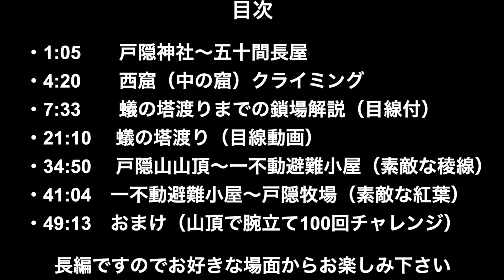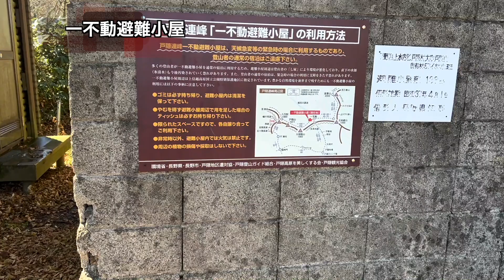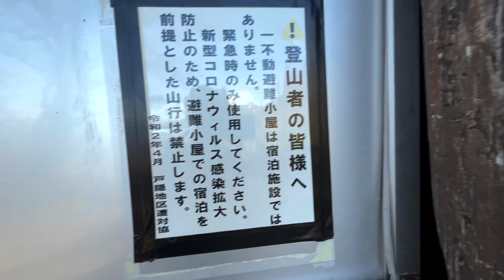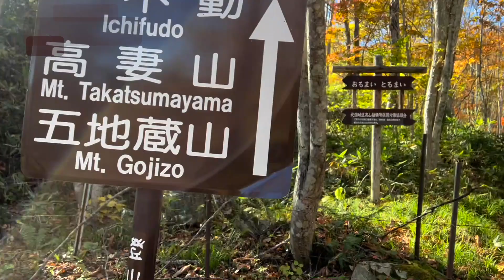【戸隠山周回コース 鎖場徹底解説】戸隠神社奥社〜戸隠牧場周回コースの鎖場を徹底解説。登山前のイメージにご活用ください。紅葉の魅力も一緒にお楽しみください。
【戸隠山周回コース　鎖場解説】
■目次■

0:00　　オープニング＆目次
1:05　　戸隠神社〜五十間長屋までのウォーミングアップ　熊出没注意です🧸
4:20　　西窟（中の窟）クライミング　腕力が必要です。
7:33　　蟻の塔渡りまでの鎖場解説　目線動画と登りながらポイントを解説しています
21:10　蟻の塔渡り（剣の刃渡り）目線動画です。　終了画面に前回アップした動画貼付けあり
34:50　戸隠山山頂〜一不動避難小屋までの稜線動画　圧巻の大絶景です！
41:04　一不動避難小屋〜戸隠牧場　帯岩、滑滝の動画あり　紅葉の燃える山をご覧ください
49:13　おまけ　山頂で腕立て１００回チャレンジしてます。　応援してやって下さい🙇‍♂️

■概要です■
2023年10月22日（日）快晴
戸隠山　戸隠神社奥社から戸隠牧場周回コースの登山動画です。

蟻の塔渡り通過時、鎖場通過時
目線動画はリュックのショルダーにiPhone13proをクリップして撮影しました。
それ以外は同行した仲間に撮影してもらいました。

蟻の塔渡りはじめ、蟻の塔渡りは行くまでのほぼ主要な鎖場を解説した動画です。
これからチャレンジされる方の参考になれば幸いです。

但し、天候や体調で状況はガラリと変わることも考えられます。
滑落事故多発地帯ですので、くれぐれも無理せず、自己責任ではありますが、
事前トレーニングや、当日の天候の判断など安全に留意して楽しんで下さい。

●この動画が役に立ったよ！面白かったよ！と思っていただけましたら

４９歳　現役サラリーマン
仕事も全開！プライベートも全開！
『どうせ一度の人生ならとことん楽しんでしまおう』
をコンセプトに日々人生を満喫しています。

筋トレや登山などのアクティビティ、また
前向きになれる発信を心がけております。

◆ブログ◆
『目指せ！腕立て１００万回！サラリーマン日記』
2019年10月29日スタート。